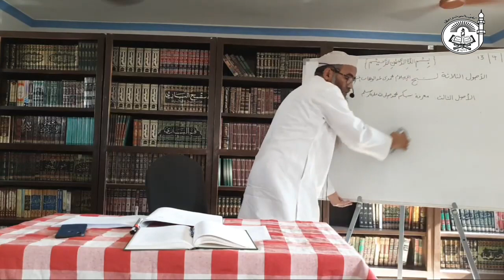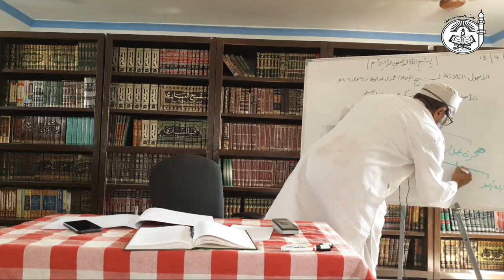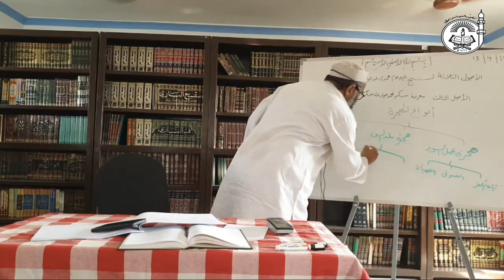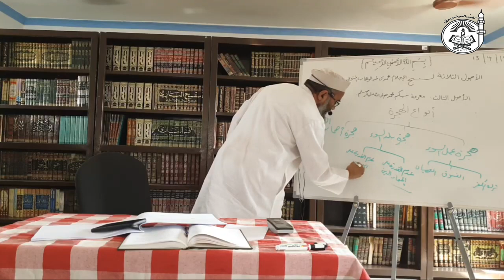Explanation of Al-Usool Ath-Thalaatha (Part 37) Nabi ki Ma'rifat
3rd Principle-Nabiﷺ ki Maarifat
Allah ke pasandeeda chiz & napasandeeda chizo ka Ilm hume Ambiya k zariye hi hui.
4 chize janna zaruri-
1) Name- Muhammad Ibn Abdullah Ibn Abdul Mutallib Ibn Hashim, Hashim quraish kabeele me se hai jo Arab me se hai jo Ismail A.S k lineage se hai
2) Allah ke bande aur aakhri Rasool
3) Logo ke hidayat ki chize lekar aaye
4) Bina kami aur zyaddti ke unhone saare baatein logo tak pohchayi.

Short Intro- 63yrs ki total life- 40 years Nabuwat se pehle & 23 after Nabuwat jisme 13 Yrs Makkah & 10 Yrs Madina me rahe.
Surah Alaq (Iqra) k wahi se Nabuwat mili & Surah mudassir k starting ayato k zariye Rasool banaya gya, 10 saal tak logo ko Tawheed ke taraf bulate rahe fir Meraj karaya gaya & 5 Waqt ki namaz sabpe farz ki gai, fir Madinah k taraf Hijrat ki.
Hijrat farz hone ki shartein-
1) Ibadat karne me problem horhi ho
2) Dawat dene me problem horahi ho